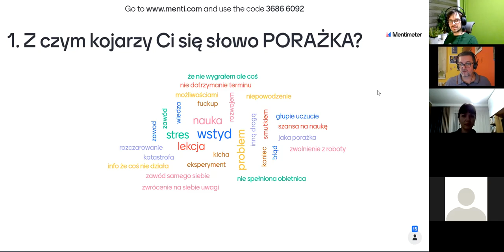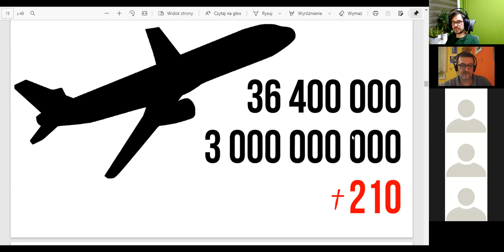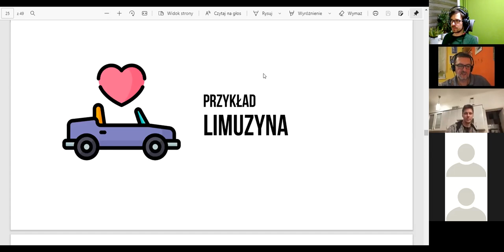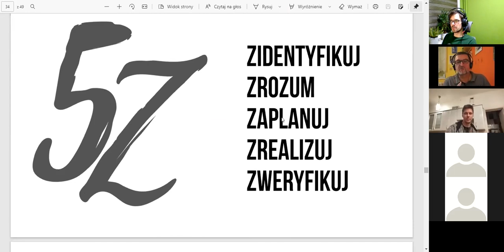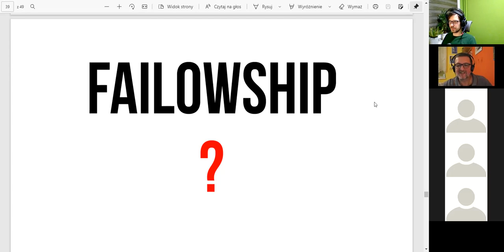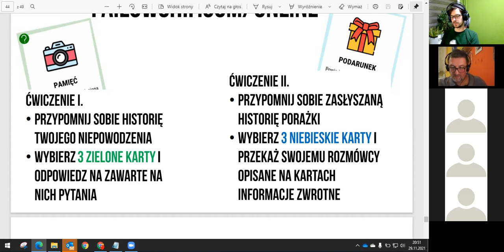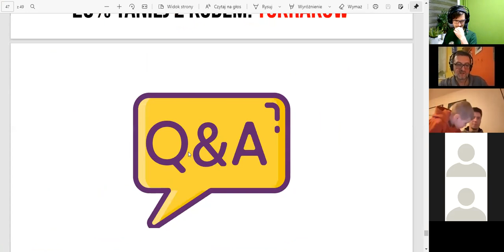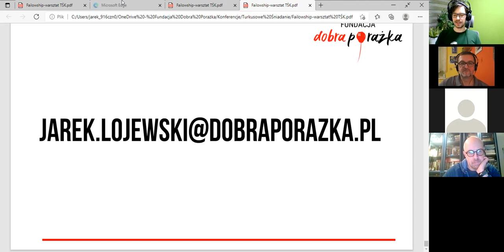Turkusowe Śniadania Kraków online - Jak uczyć się z porażek - Jarosław Łojewski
Realizacja wideo: Bartłomiej Świstak Piotrowski